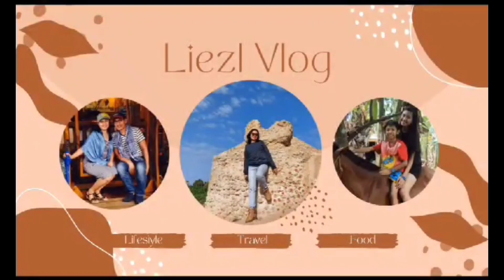International Women's Day 2023 caregiver in Israel